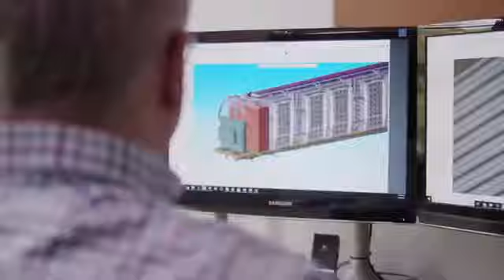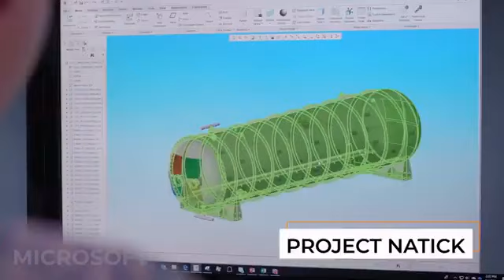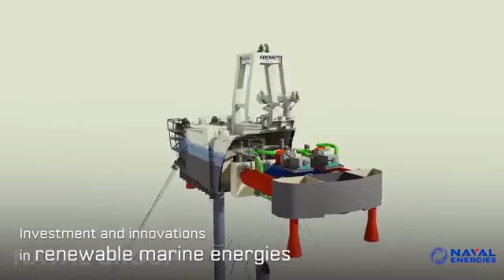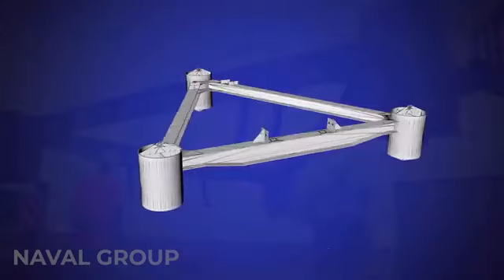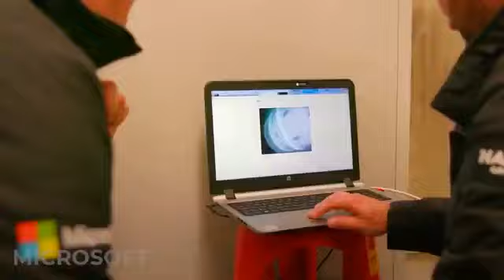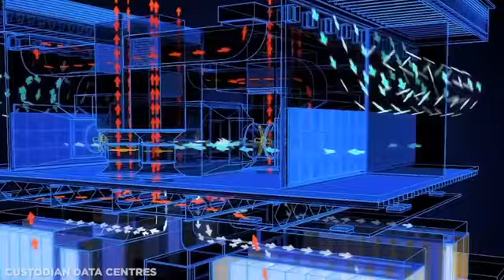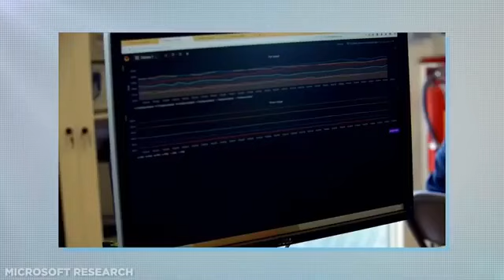WATER IS PROJECT NATICK???